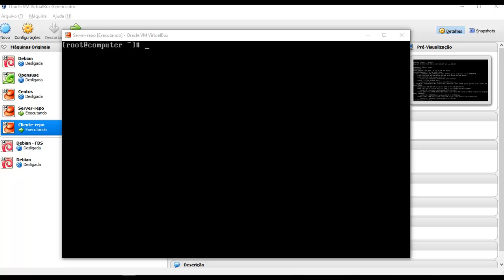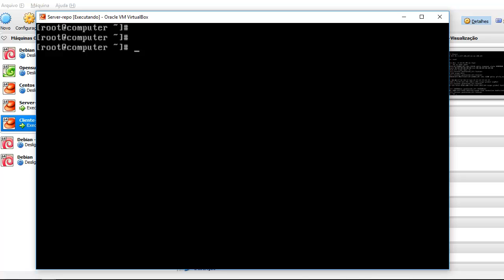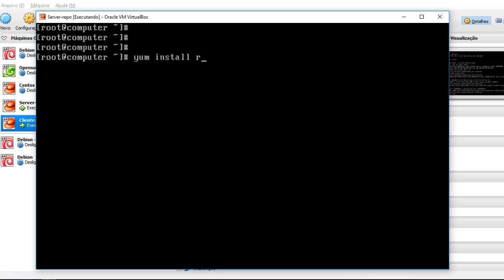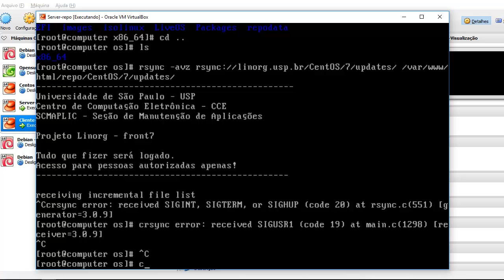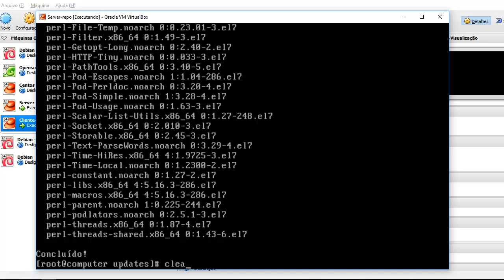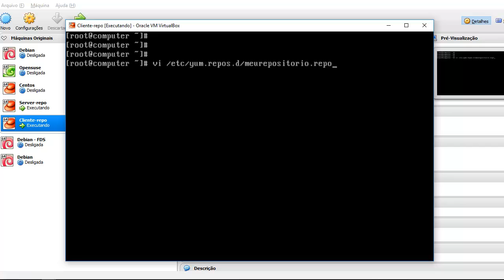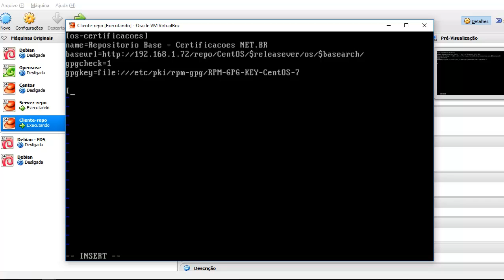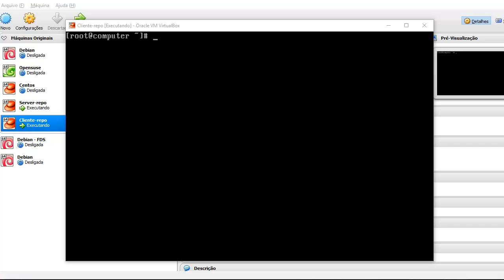Criando um repositório local no Centos 7